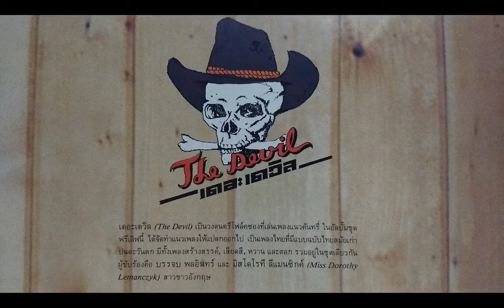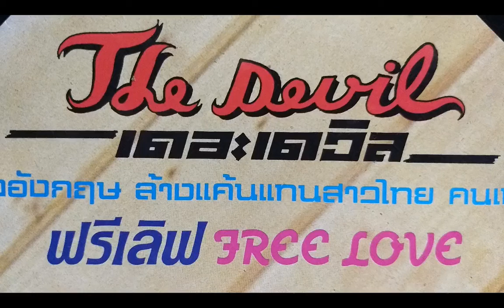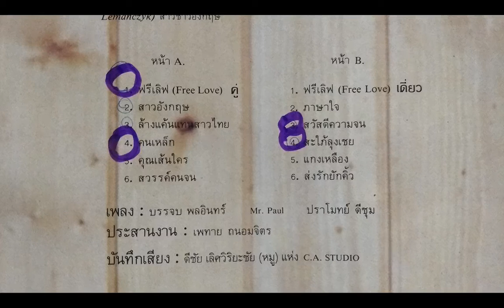The Devil เดอะเดวิล (วงเก่า จ๊อบ บรรจบ)/ Free Love ฟรีเลิฟ / เต็มอัลบั้ม LP.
-บันทึกจากแผ่นเสียง ...ไม่มีเจตนาละเมิดลิขสิทธิ์นะครับ กลัวลืมเพลงในอดีต หรืออย่างไร แจ้งมาได้ครับจะลบให้ครับโดยไม่มีข้อแม้***ฟังจริงจังอุดหนุนศิลปินนะครับ
วง The devil เดอะเดวิล ชุด Free love ปี 2529
1. ฟรีเลิฟ (คู่)
2. สาวอังกฤษ
3. ล้างแค้นแทนสาวไทย
4. คนเหล็ก
5. คุณเส้นใคร
6. สวรรค์คนจน
7. ฟรีเลิฟ (เดี่ยว)
8. ภาษาใจ
9. สวัสดีคนจน
10. สะใภ้ลุงเชย
11. แกงเหลือง
12. ส่งรักยักคิ้ว
"ฟรีเลิฟ" (ออกในนาม "เดอะเดวิล" กับ มิสโดโรที ลีแมนซิกค์ และ มานะ หวายนำ) (2529-LIGO)